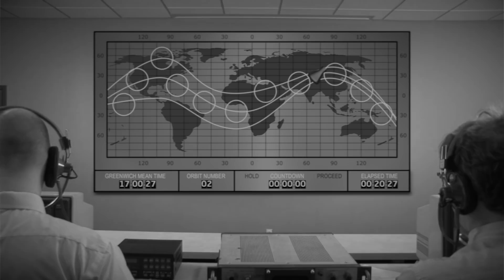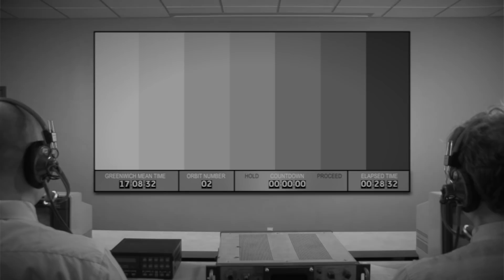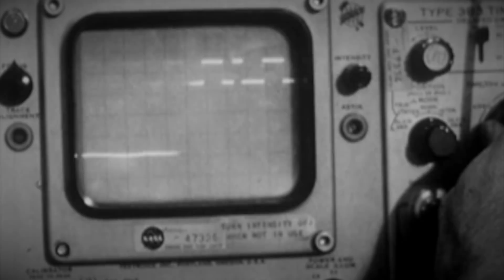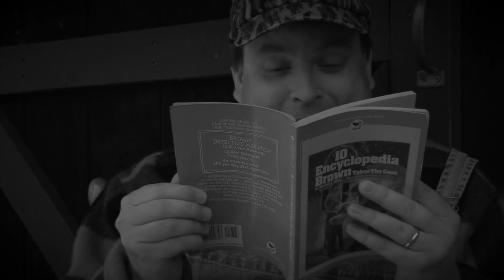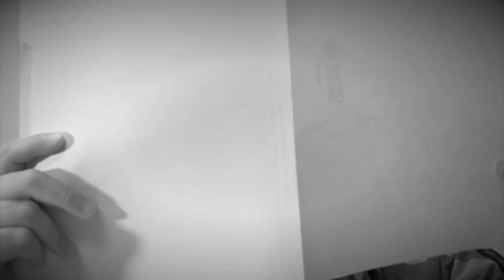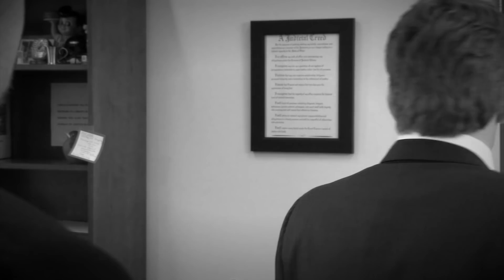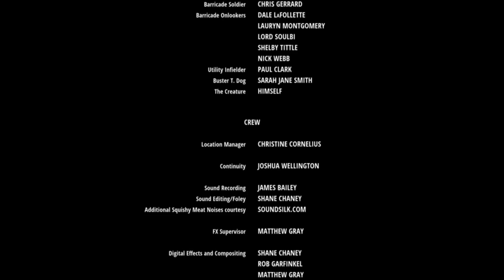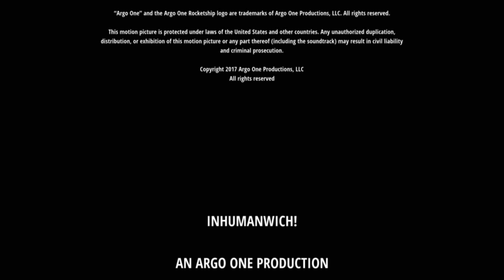Inhumanwich! | Full Zany Sci-Fi Horror Movie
Inhumanwich! - Following a radioactive accident in outer space, an astronaut is transformed into a sentient blob of meat who devours everything and everyone in its path.

2016
Stars: Matt Laumann, Michael Peake, Jack Burrows